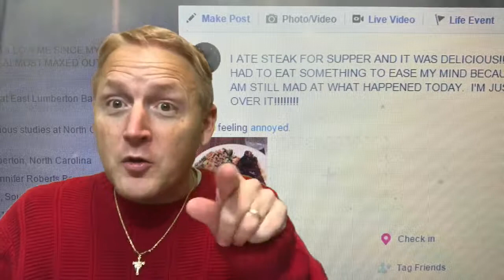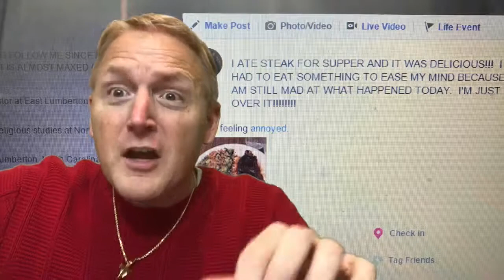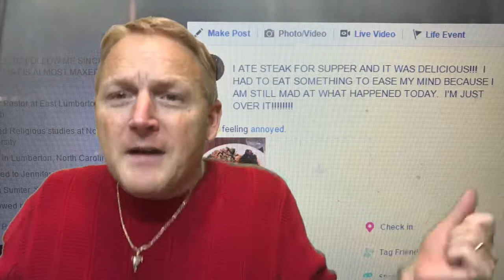Lesley Gore It's My Party Parody